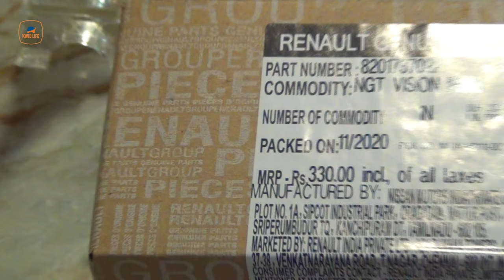Renault kwid rear view mirror day & night (manual) 🚘🙏